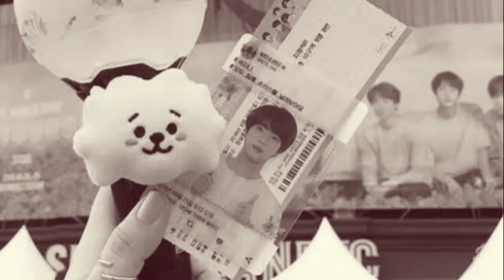bts with army 💜💜 and taekook 💜💜 cute movement